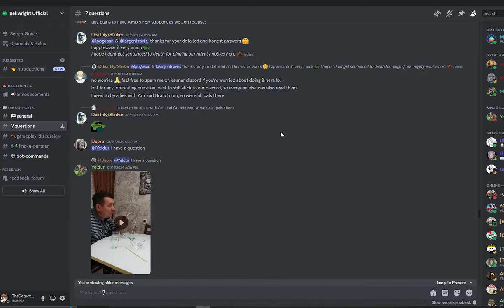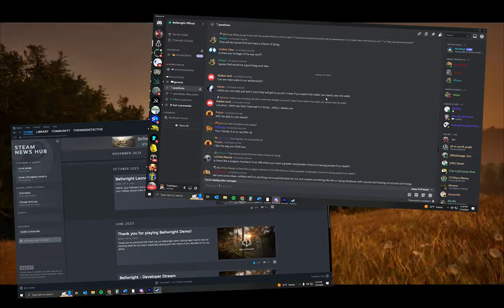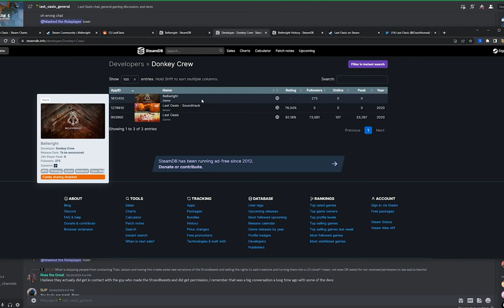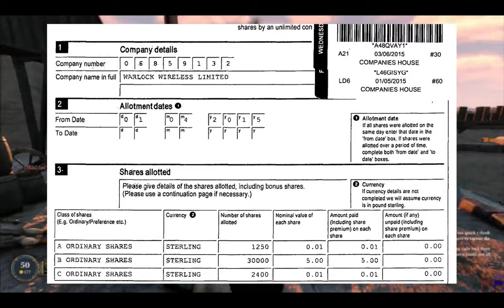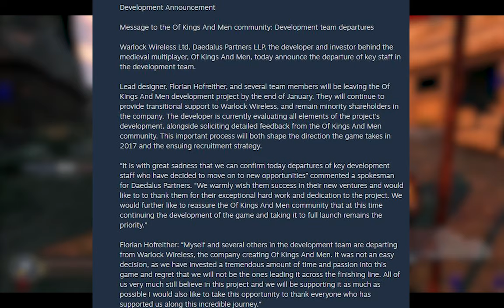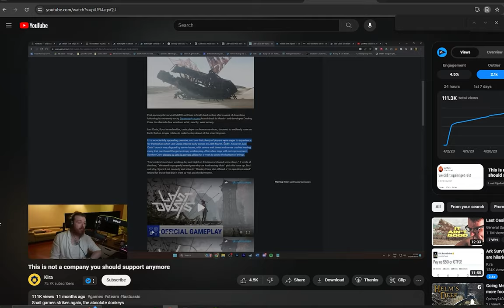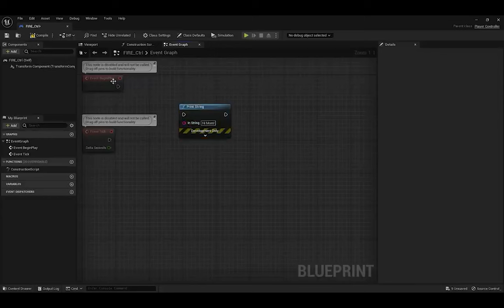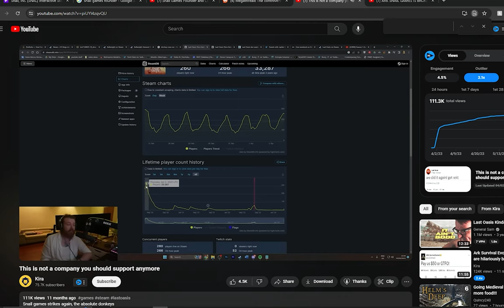The Ultimate Bellwright Early Access Info Guide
🎮 The Ultimate Info Dump for all things leading up to the Bellwright Early Access Launch! 🎮

Hey, Gamers! This is the ultimate source for info on Bellwright's upcoming launch into Early Access. Bellwright is the newest title from Donkey Crew, the developer behind Last Oasis. Bellwright combines Mount & Blade style action with an RPG leveling system, and charges you with building a strong, self-sustaining medieval city using proven survival-crafting mechanics. Ultimately, you will lead your people in an uprising against a tyrannical queen and her armies, training and equipping squads of soldiers to lead in third-person co-op combat.

AND find out why all those videos saying Bellwright is a scam are stupid wrong.

In This Video:
-- A guide to all the game mechanics and content made public so far, including last summer's Next Fest demo, new trailers, and playtests.
-- Information on the upcoming Early Access launch, launch date speculation, and new content available on launch day.
-- A breakdown of the developer Donkey Crew and their previous two titles, "Of Kings and Men" and "Last Oasis." (People be talking mad smack).

Visit The Geekly Grind for more things games, anime, tabletop, comics, and all things to help you escape your weekly grind: TheGeeklyGrind.com
Follow on Twitter: @IndieDetective

Chapters:
Intro 00:00
Game Overview - what we know so far 2:38
Early Access Info 5:28
Factions 6:19
New Content 7:18
Combat and Armies 8:56
Co-op, Multiplayer, Servers 11:15
Missing Features 13:20
Outpost Villages 15:38
Donkey Crew's Dev History: "Of Kings and Men" and "Last Oasis" 16:49
The Snail Games Question 21:16
Comment from Donkey Crew 22:21
Wrap-Up 24:56
Thanks, Outro, Disclaimers, Credits 25:46